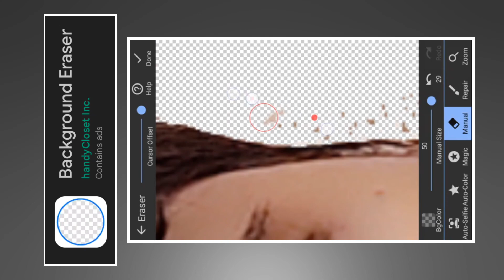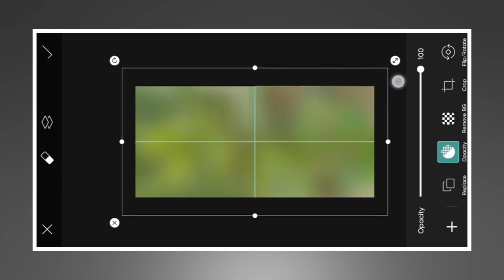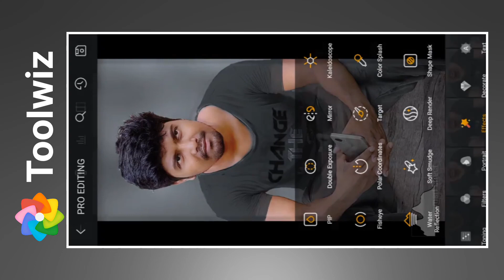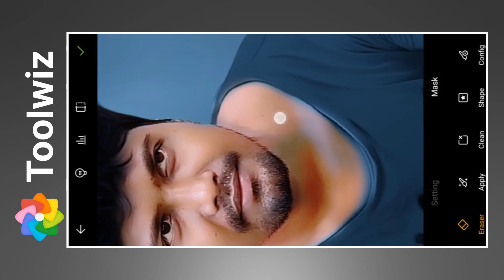Mobile Photo Editing Tutorial | Mobile Photo Editing Tutorial Hindi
agar aap logoki koii V sawal ho to comment section par comment karke puch sakte ho

malayalam
mobile photo editing tutorial tamil
mobile photo editing tutorial
bangla
lightroom mobile photo editing
tutorial
lightroom photo editing tutorial
android mobile
lightroom mobile black photo
editing tutorial
phone photo editing tutorial
mobile presets download free
lightroom mobile classic black
tone photo editing tutorial
picsart tutorial malayalam
picsart tutorial for beginners
picsart tutorial in telugu
picsart tutorial photo editing
picsart tutorial background
change
picsart tutorial 2023
snapseed tutorial
snapseed tutorial in hindi
snapseed tutorial photo editing
snapseed tutorial in tamil
snapseed tutorial malayalam
snapseed tune image editing
snapseed tutorial for beginners
snapseed tutorial telugu
snapseed tutorial bangla
snapseed tune image